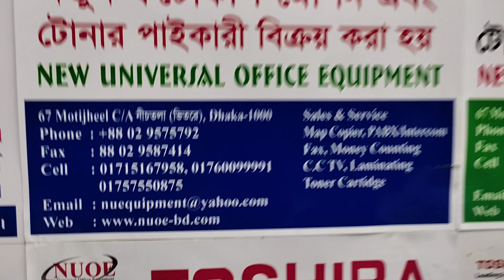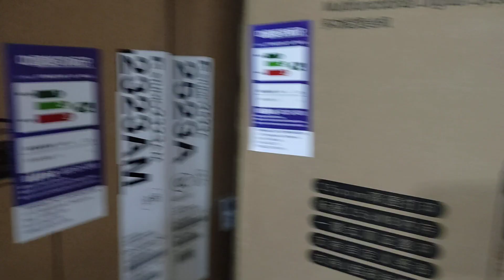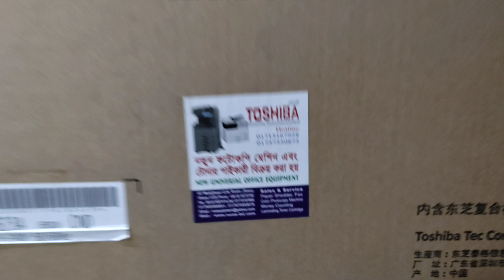Toshiba e-Studio 2523AD photocopy machine price in Bangladesh - New universal office 01757550875